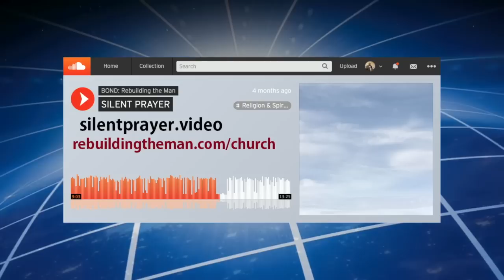CALLER COMPILATION (5/16/23) - PART ONE | JLP